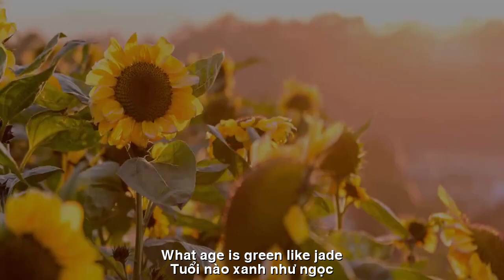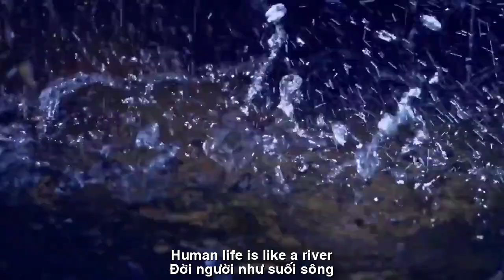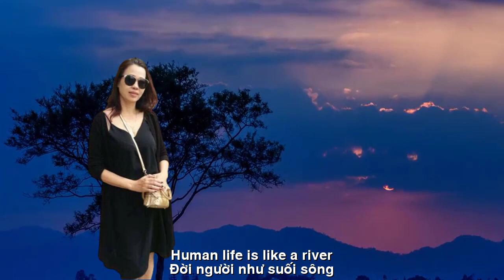[FULL HD]TRÁI TIM EM CÓ BIẾT THIÊN DI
TÁC PHẨM:TRÁI TIM EM CÓ BIẾT
THƠ:THIÊN DI

KHÔNG ĐỀ
Chiều lặng ngóng trời xa...
Tuổi nào xanh như ngọc
Tóc gió bay vấn vương
Ngẩn ngơ thoảng hương cỏ
Mở cửa ô tim nhỏ
Đón tia nắng ngại ngùng
Trời cuối hạ xanh biếc
Cánh hoa sương rưng rưng
Đời người như suối sông
Xuôi tìm về biển cả
Ai biết dưới dòng sâu
Có bao nhiêu cuội đá
Thiên Di sg Chủ Nhật hồng

ENGLISH TRANSLATION
NO SUBJECT
Afternoon quietly waiting for the sky...
What age is green like jade?
The wind blows in the air
Smell the scent of grass
Open the door of the little heart
Embrace the shy sun
The sky at the end of summer is blue
Dew petals teary
Human life is like a river
Down to the sea
Who knows under the deep
How many pebbles are there?
Thien Di sg Pink Sunday
Đường liên kết của video